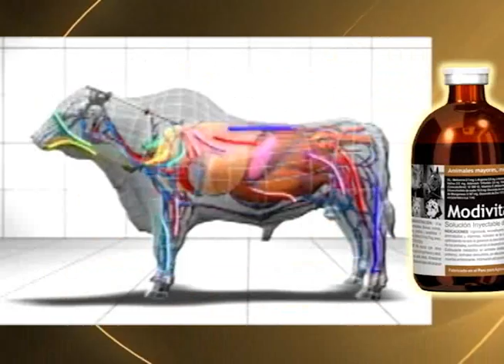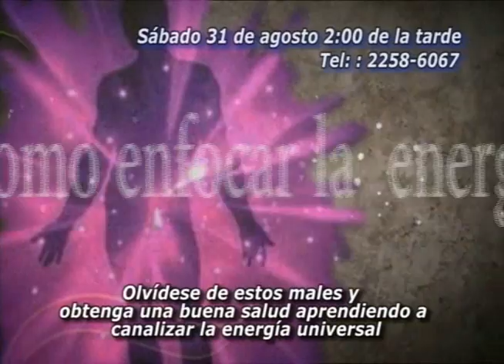PROGRAMA AL GRITO DE PUERTA 28 DE AGOSTO 2013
Programa AL GRITO DE PUERTA, transmitido el pasado 28 de agosto del 2013  a las 8 p.m.,, por el canal X-PERT T.V. - Canal 33  en Costa Rica. Conducido por Roberto Hidalgo, Freddy Rojas y Nazira Solorzano, realizado por Visión Creativa T.V- Federico Lancheros.